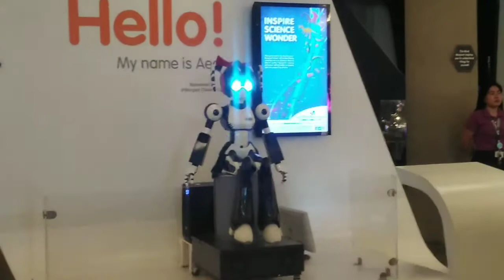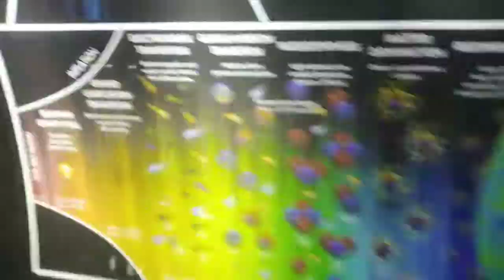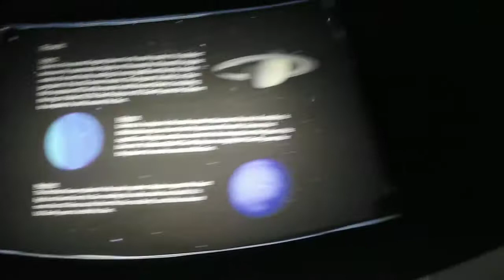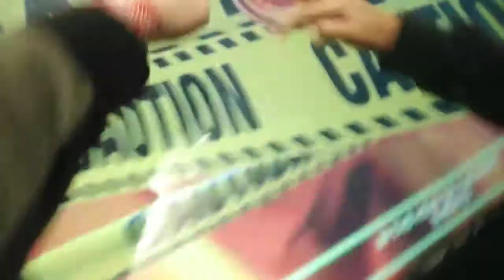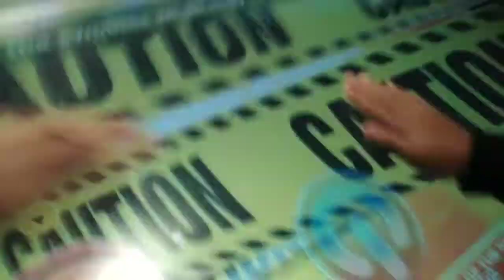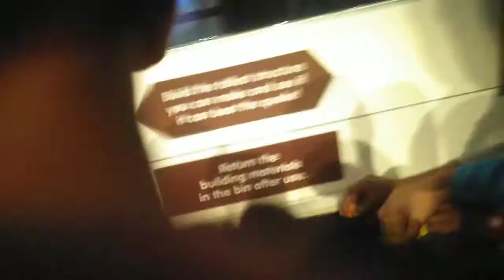Exploring The Mind Museum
Today's Vid We're Having A Field Trip Kasama Ng Mga Friends Ko At Ieexplore Namin Ang Mind Museum